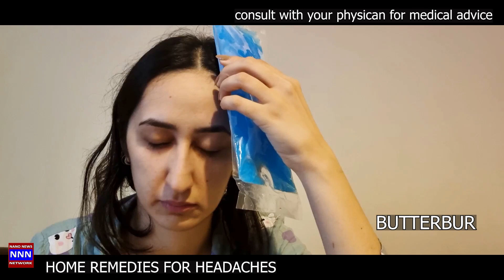Home Remedies for Common Headaches | Dr Nik Nikam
News Media, Health, Education, and Entertainment.
News, Talk shows, Music, Fashion Photography tips, restaurant reviews, tourist attractions,
Current news and topics that are of interest to the Indian community in the United States.

Dr_Nik_Texas
Self-help, DIY, Review topics.

Community news Cardiology, heart health, public education, news, entertainment.